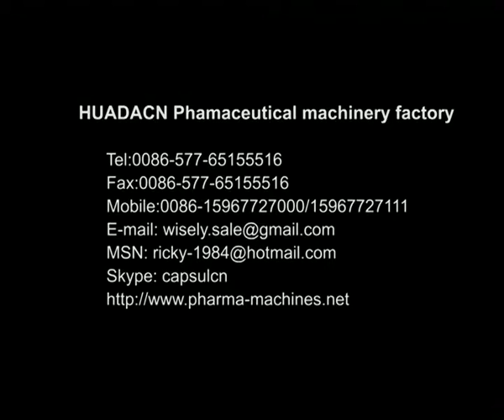NJP-400C/800C Auto Capsule Filling Machine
CapsulCN LLC